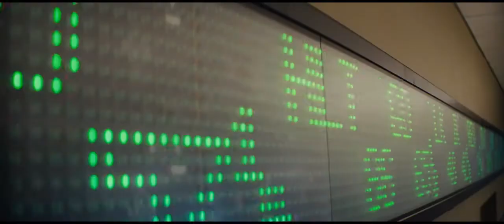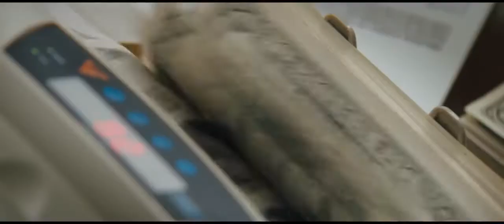Трейлер №2 фильма "Волк с Уолл-стрит"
Фильм рассказывает о криминальном прошлом финансиста Джордана Белфорта. О том, как он оказался в тюрьме за махинации с ценными бумагами на бирже Уолл Стрит. Это история падения человека на самое дно и его возрождения с целью показать, откуда берется успех.